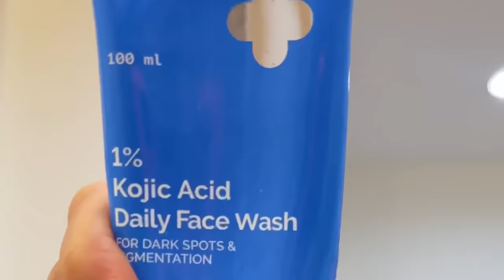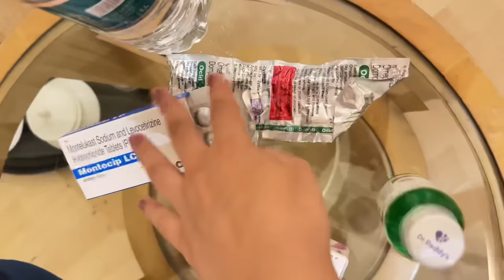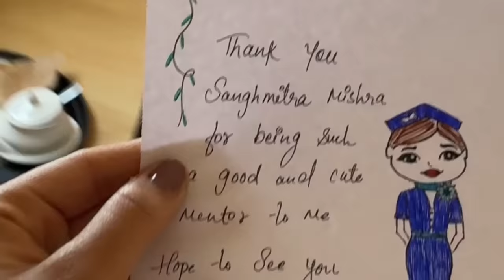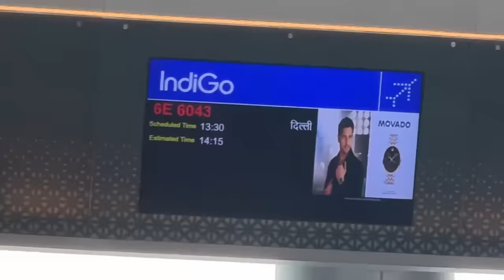My last Cabin Crew layover & this happened 🥲